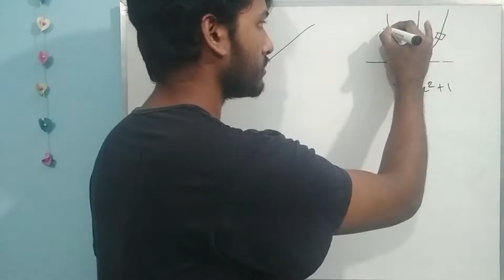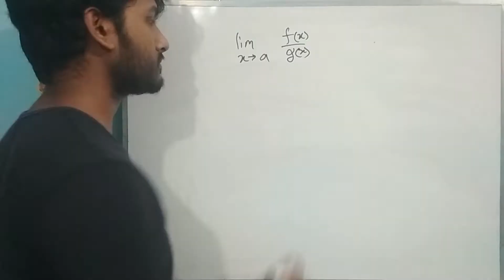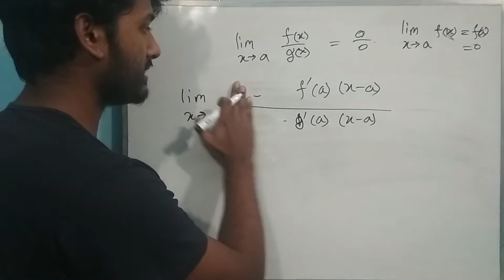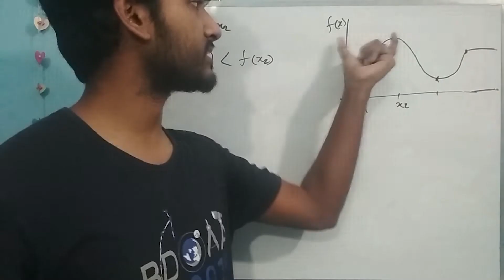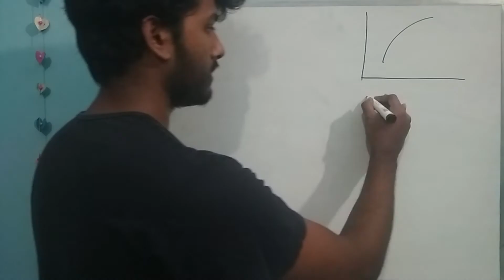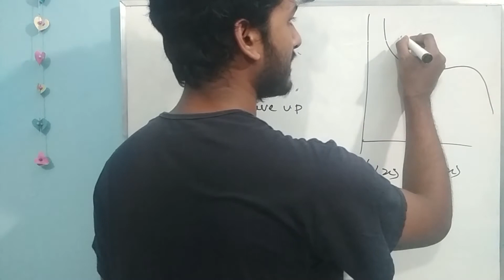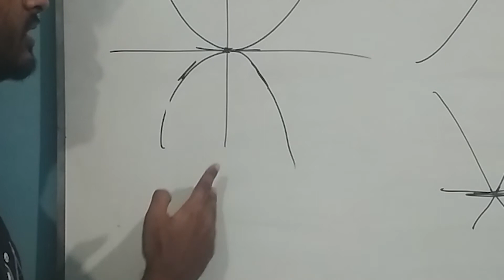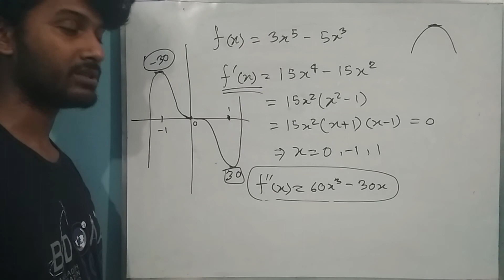L03: Local linear approximation, L'Hopital rule, Inflection points, Relative extrema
Instructor: Md. Abdus Sami Akanda